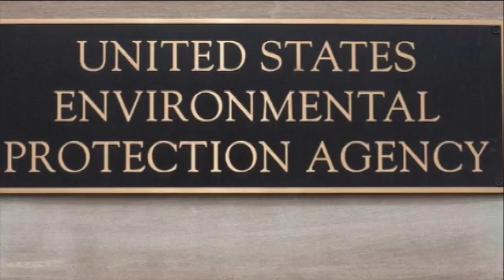14-12-2016-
This video is about BTHTD-Wed-Dec14-2016-P1